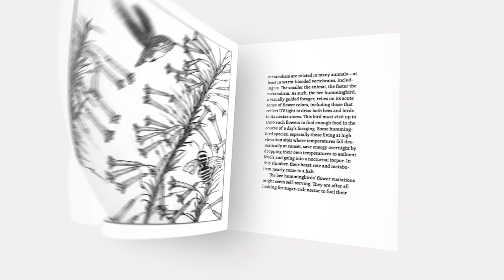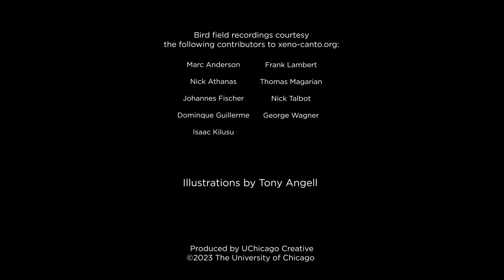BIRD DAY Book Trailer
The first book in the Earth Day Series, Bird Day: A Story of 24 Hours and 24 Avian Lives presents an hourly guide that follows twenty-four birds as they find food, mates, and safety from predators. In this short book, ornithologist Mark E. Hauber shows readers exactly how birds spend their time. And, for each chapter, award-winning artist Tony Angell has depicted these scenes with his signature pen and ink illustrations, which grow increasingly light and then dark as our bird day passes.